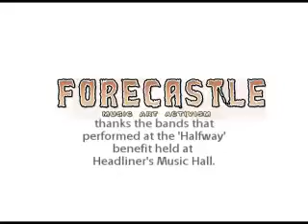Halfway to Forecastle - Merci